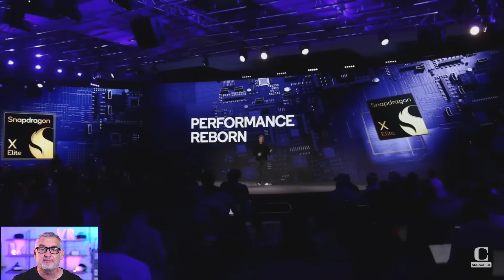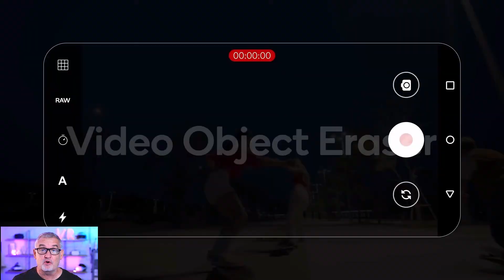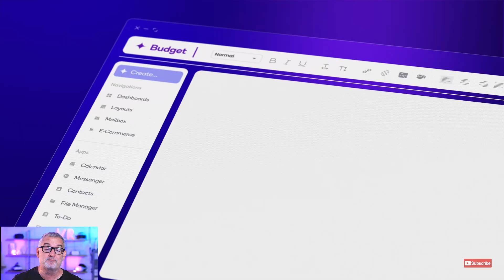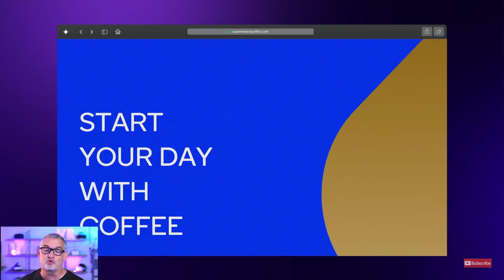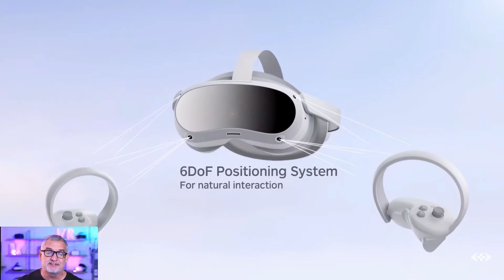Snapdragon 8 Gen 3: ¿El chip que cambiará el juego en la industria de la VR?”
El Qualcomm Snapdragon 8 Gen 3 es un procesador de gama alta que se espera que sea lanzado en 2024. Aquí están algunas de sus características técnicas:

Arquitectura de 64 bits: El procesador tiene una arquitectura de 64 bits, lo que significa que puede manejar una gran cantidad de datos a la vez.
Procesador de 8 núcleos: El procesador tiene un clúster de 1+5+2 núcleos. El núcleo principal es un ARM Cortex-X4 a 3,3 GHz, mientras que hay tres núcleos de rendimiento Cortex-A720 a 3,2 GHz, dos núcleos de rendimiento Cortex-A720 a 3,0 GHz y dos núcleos de eficiencia a 2,3 GHz.
GPU Adreno 750: La GPU Adreno 750 es compatible con el trazado de rayos en tiempo real y la iluminación global Lumen de Unreal Engine 5. También admite juegos HDR de 10 bits con gama Rec.2020 y la tecnología Snapdragon Game Super Resolution.
Soporte para IA: El procesador tiene un motor Qualcomm AI y una NPU Hexagon que admiten IA generativa, modelos de lenguaje multimodales y reconocimiento de escenas y rostros en las cámaras.
Memoria: El procesador es compatible con LPDDR5X hasta 4.800 MHz y puede admitir hasta 24 GB de RAM.
Módem-RF System Snapdragon X75 5G: El procesador tiene un módem-RF System Snapdragon X75 5G que admite mmWave y sub-6 GHz.
Conectividad: El procesador tiene soporte para GPS, Glonass, BeiDou, Galileo, QZSS, NavIC, WiFi-7 y Bluetooth 5.4.
Cámaras: El procesador tiene un ISP triple de 18 bits y admite cámaras de hasta 200 megapíxeles. También admite la captura de video en HDR10+ a una resolución máxima de 8K a 30 fps.
Pantallas: El procesador admite pantallas en el dispositivo con una resolución máxima de QHD+144 o 4K60 y señales externas con una resolución máxima de 8K30 o 1080p240. También admite VRR desde 1 Hz hasta 240 Hz y profundidad de color HDR10, HDR10+, HDR vivid y Dolby Vision.
Audio: El procesador tiene audio espacial con posicionamiento de la cabeza y un códec Qualcomm Aqstic.

Mundo Altspace EGQ684
Podcast
Apple

Amazon 128GB

GEEKVR
Facial Pico 4

Pico3 link

Para Contactar:
Kilian Soler